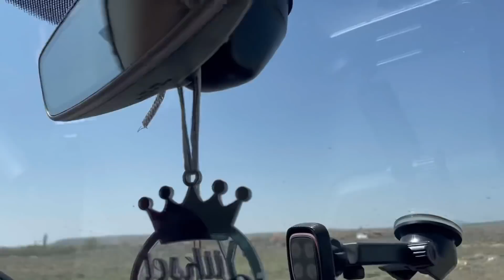GÜZEL BİR GÜN DERYA ABLANIN YARDIMINI DAĞITMAYA DEVAM